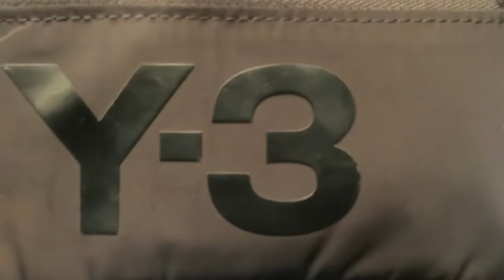Y-3 CH2 Pouch Bag l What it looks like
This video shows the detail feature of y3 ch2 pouch bag.  It is a bag designed by Yohji Yamamoto along with Adidas. It can fit a phone inside.

Stylish and versatile. It has adjustable strap. It is a nylon satin. Manufactured in 2020. Crossbody Strap.